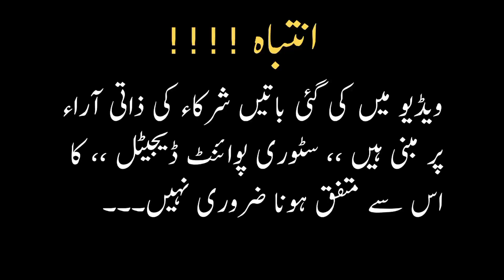Teray Janay Kay Baad | OST | Shameer Shazil Full Interview | ARY DIGITAL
In this video we will show you how Sameer Shahzad viral and sing a song in ARY DIGITAL Drama " Tere Jaane ke Baad"..